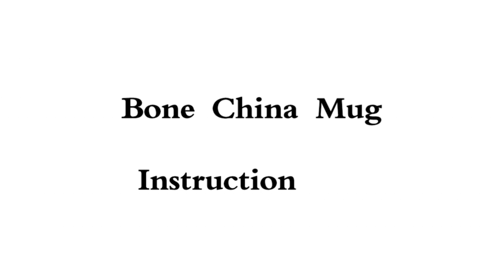3 Style Bone China Mug,Personalized Mug with any image and text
Straight Bone China Mug,7102 Bone China Mug,Aribal Bone China Mug,